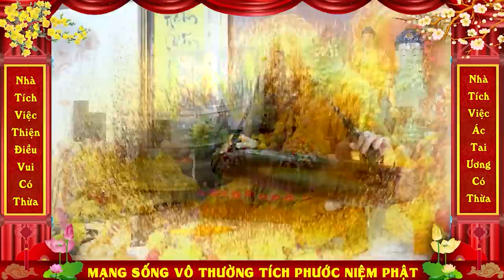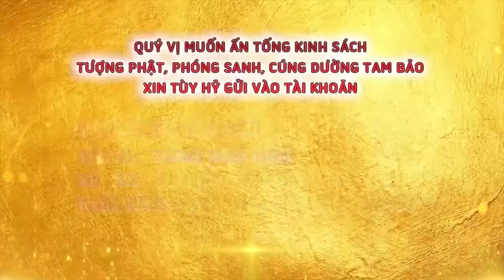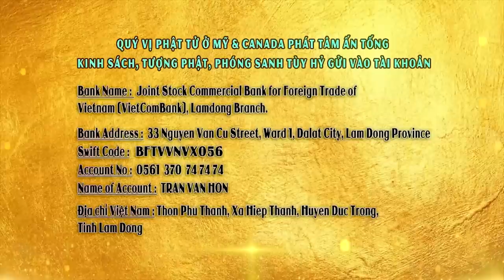CHỮA BỆNH UNG THƯ BẰNG PHẬT PHÁP - ĐIỀU KỲ DIỆU CÓ THẬT | Thuyết Pháp Hay - Thầy Thích Giác Nhàn MỚI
BÍ MẬT VỀ QUYỂN KINH TỪNG BỊ CẤM (KINH LĂNG NGHIÊM) | Thuyết Pháp Hay - Thầy Thích Pháp Hòa - Mới

CHÙA QUAN THẾ ÂM: Hiệp An -  Đức Trọng - Lâm Đồng - Việt Nam.
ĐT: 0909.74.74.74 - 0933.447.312